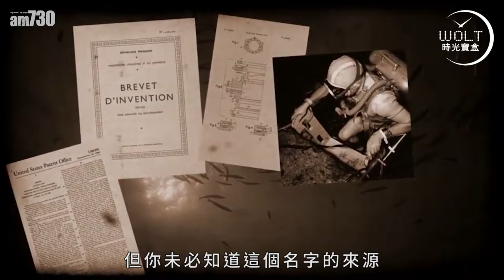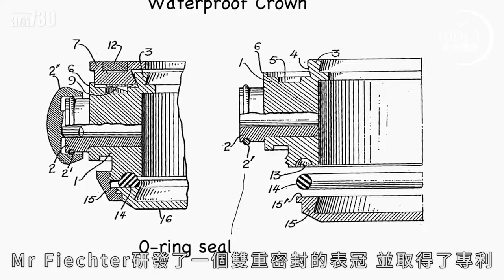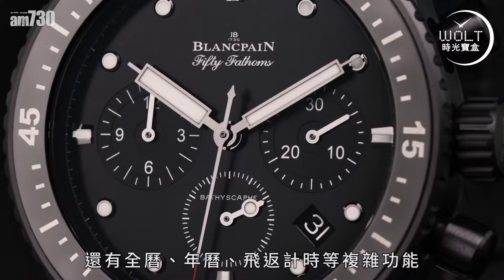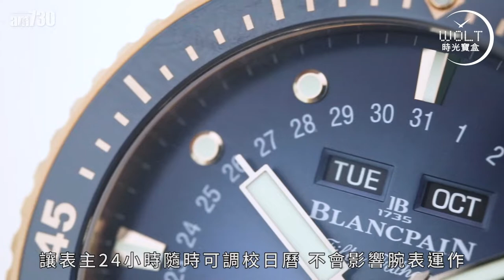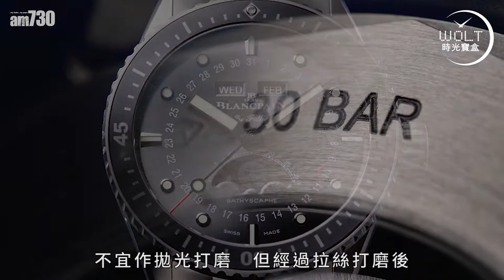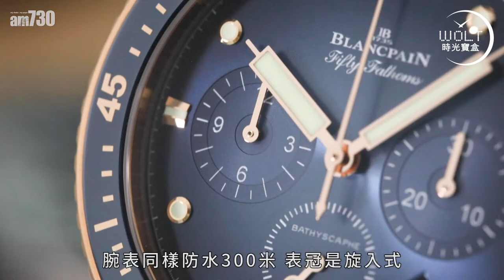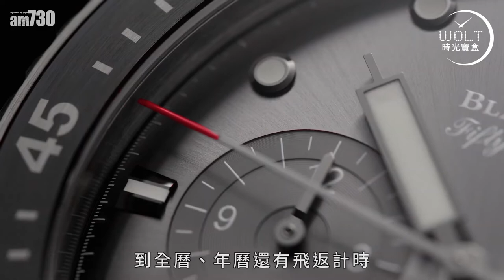一周表事｜潛水表元祖的新戰甲 23級鈦合金有幾犀利?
1953年的第一款現代潛水腕表，
2022年依然走在時代尖端，
寶珀是如何做到的？

bmgproductionmusic